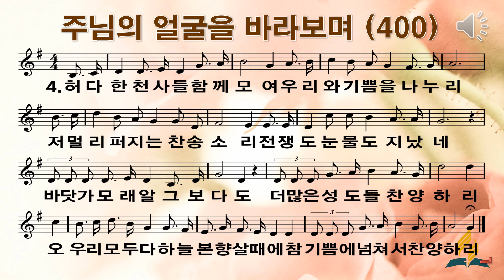400 주님의 얼굴을 바라보며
ppt 찬미가